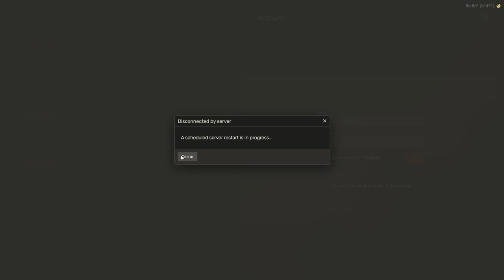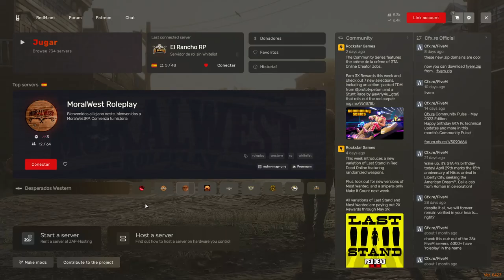Unidos en la aventura: Iván y Luna cabalgan juntos en El Rancho RP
Únete a Iván Davydov, un médico apasionado, y Luna, la experta domadora de caballos, mientras cabalgan juntos en emocionantes aventuras en el servidor de RedM, El Rancho RP. Descubre cómo esta inusual pareja enfrenta desafíos, forja amistades y vive experiencias únicas en este apasionante mundo de roles.